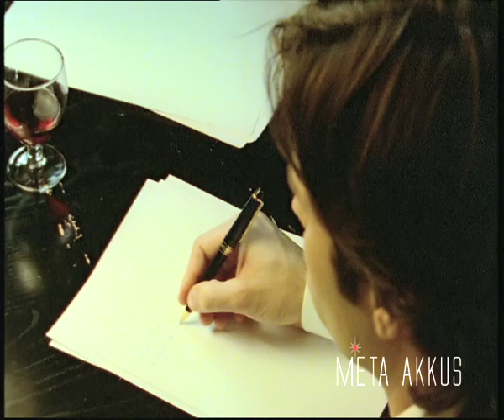La Solitude Short Film Directed by Meta Akkus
La Solitude Directed by Meta Akkus
Meta Akkus's 1st short film Beni Takip Edin;